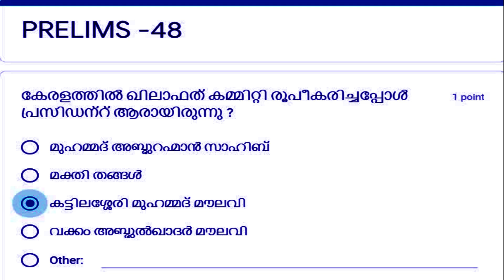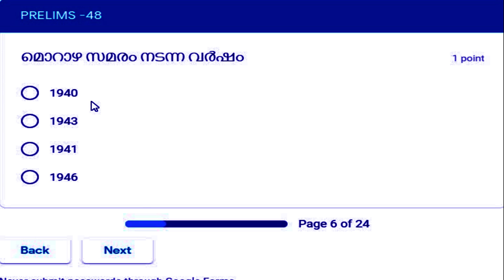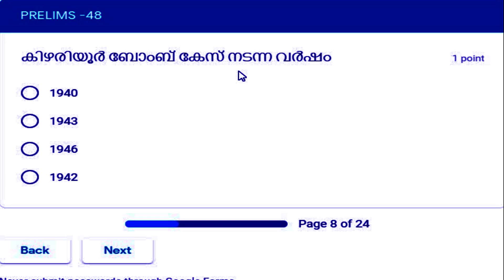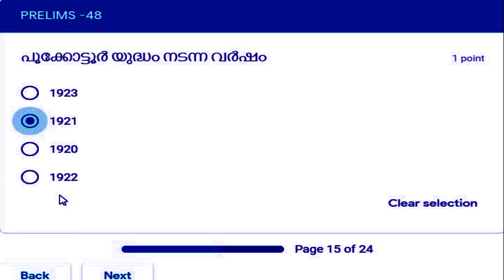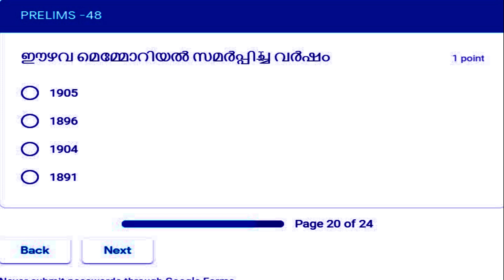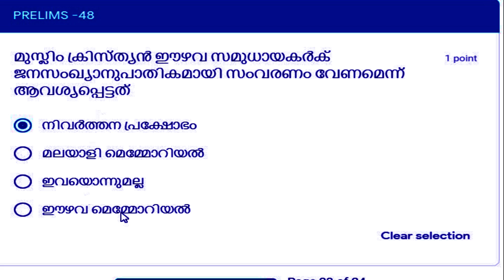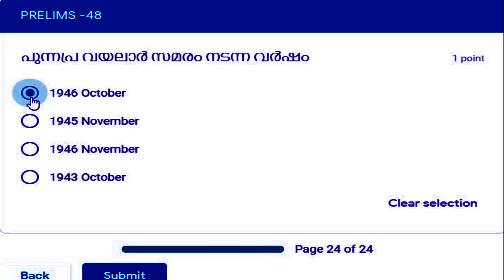KERALA PSC : PRELIMS CLASS